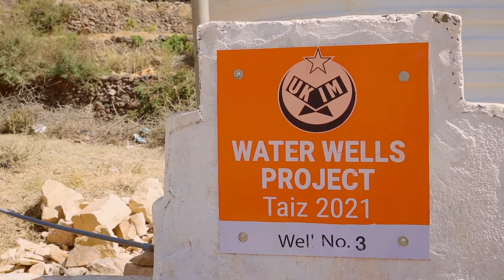Solar Power Water System Yemen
Yemen's solar power water systems, provide clean drinking water supplies to thousands every day.